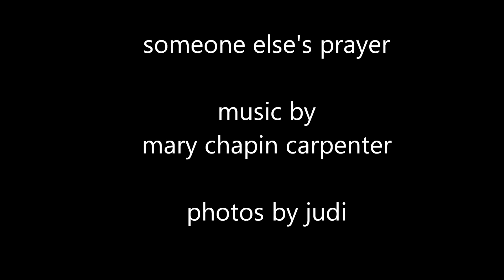Someone Else's Prayer - Mary Chapin Carpenter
I have no claim on this gorgeous song by Mary Chapin Carpenter. I looked for it on youtube for years, never finding it, and finally decided to make my own video.

I did take all the photos of Rome and Dublin, and the moon.